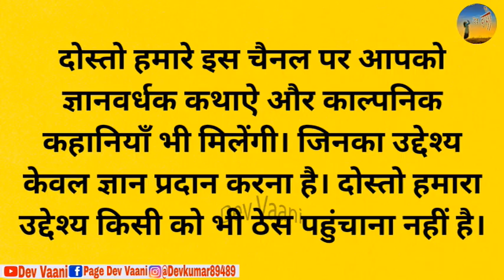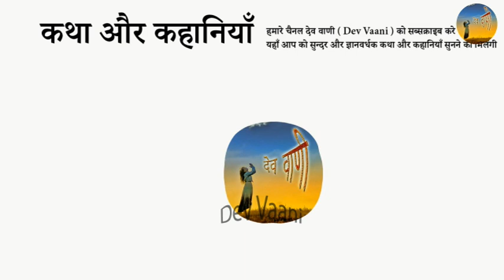चतुर तोता और तीन राजकुमार - कथा (भाग-7) | Chatur Tota Aur Teen Rajkumar | Dharmik Kahani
चतुर तोता और तीन राजकुमार - कथा (भाग-7) | Chatur Tota Aur Teen Rajkumar | Hindi Kahaniya | Kahani || Hindi Kahaniya || Hindi Stories |